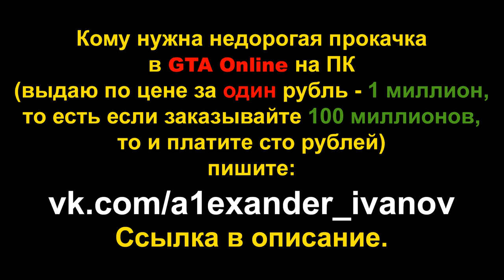Паркур на Sanchez (GTA Online гонки)